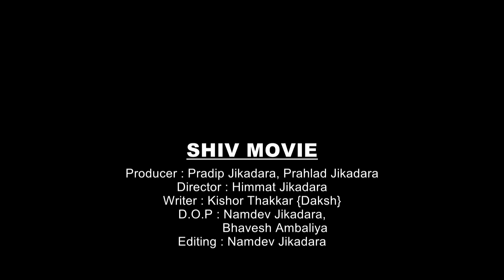બહેનપણી એ બગાડી જીંદગી !! Bahenpani E Bagadi Jindagi . gujarati movie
Producer :- Pradip Jikadara , Prahlad Jikadara
Director :- Himmat Jikadara
Story :       Kishor Thakkar
D.O.P :- Namdev Jikadara, Bhavesh Ambaliya
Editing : PS VIDEO Films

: Artist :
Pravin Jikadara
Radhi Patel
Sagar Parmar
Siya Mistry
Swity Christian